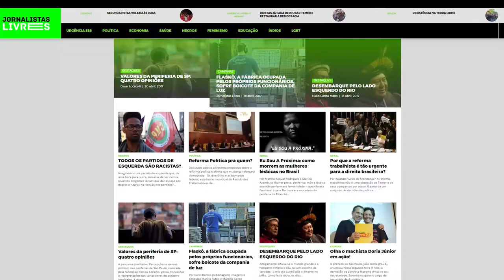Laura Capriglione no Narrativas em Movimento